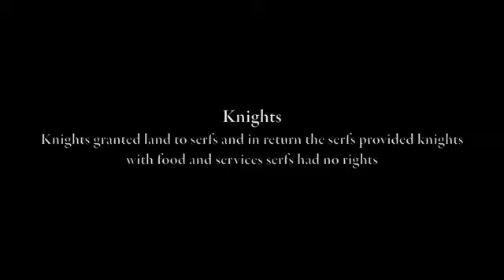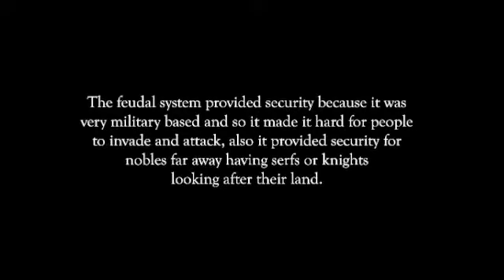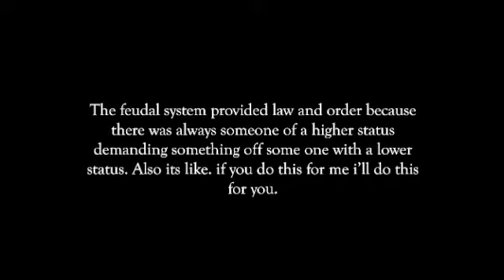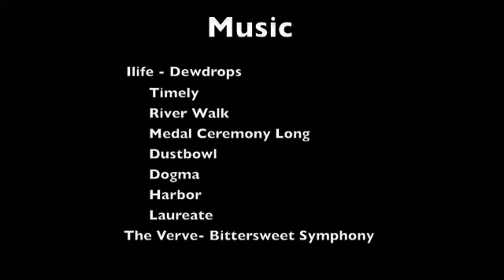History Stop animation Project Medium